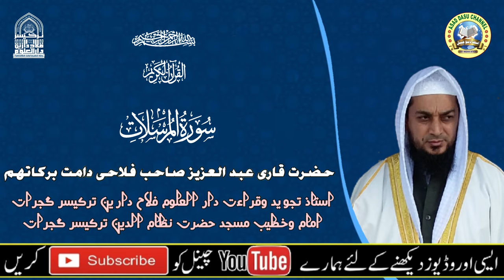《سورۃ المرسلات》حضرت قاری عبد العزیز صاحب فلاحی استاذ تجوید وقراءت دار العلوم فلاح دارین ترکیسر گجرات